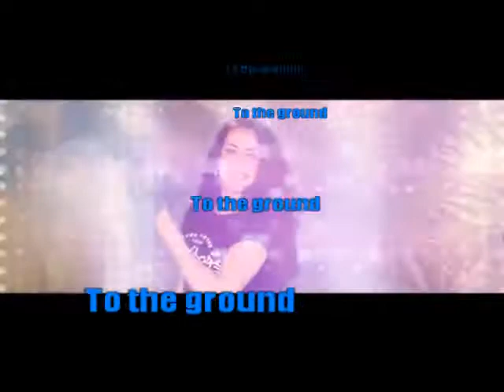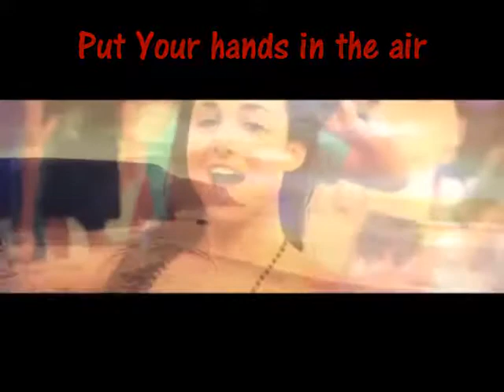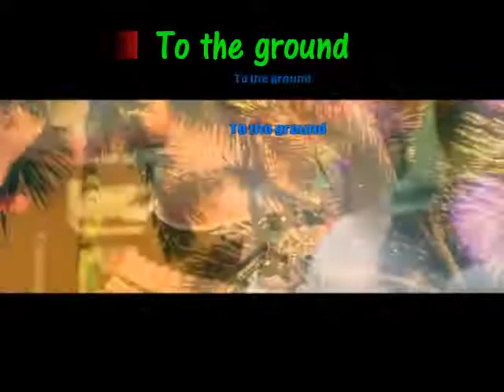2-Sparks - Summer Vibes - KARAOKE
2-Sparks - Summer Vibes - KARAOKE